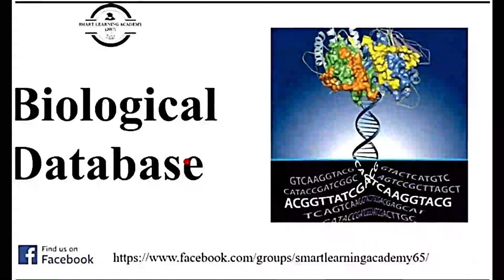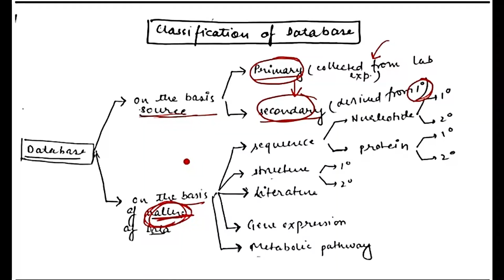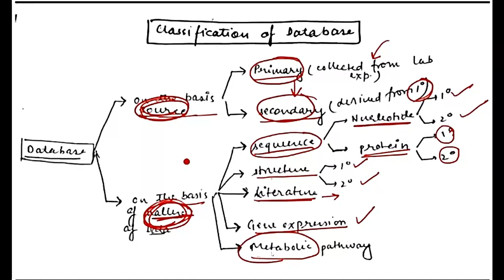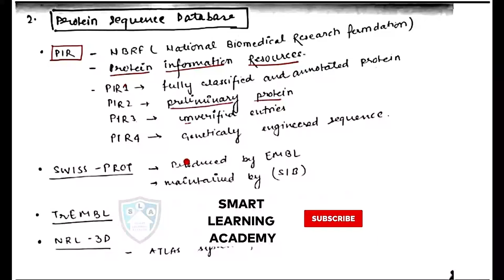Biological Database|| (Part-2)||Crash Course on Bioinformatics||CSIR-NET||GATE||DBT||ICMR